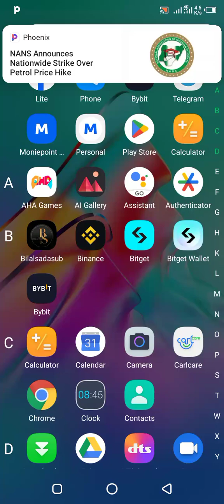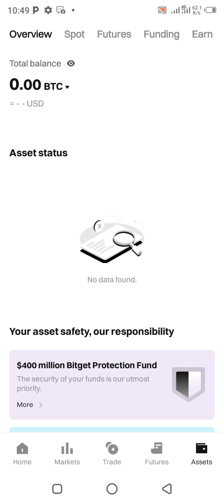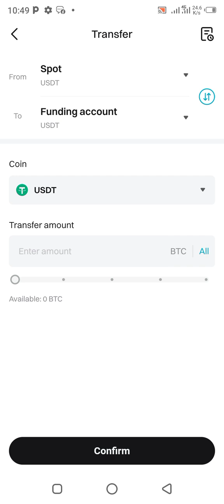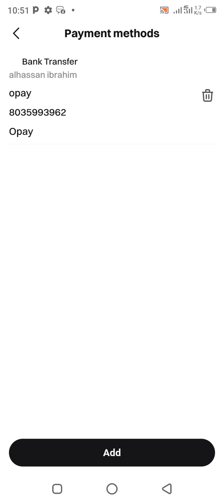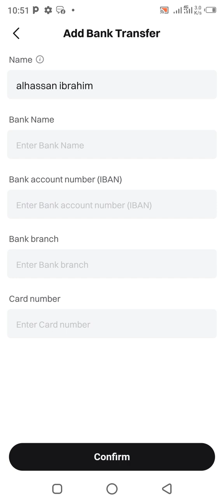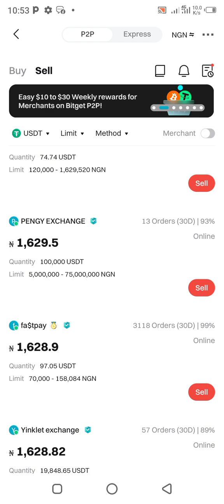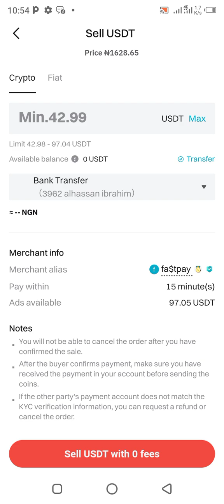YADDA AKE P2P A BITGET